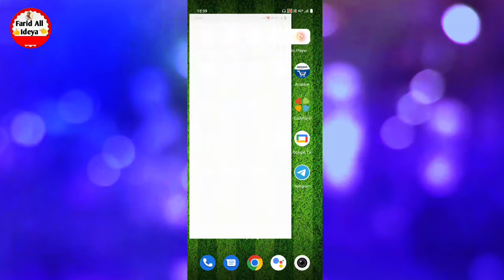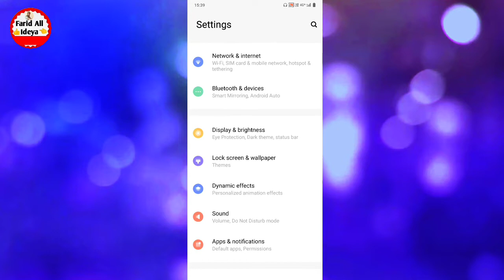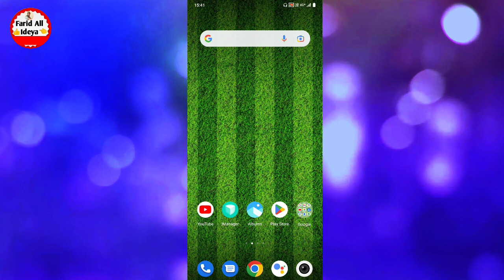Instagram ki setting reset kaise kare | How to reset instagram settings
instagram ka setting reset kaise kare friend agar aapko bhi apne Instagram settings ko reset kaise karte hain friend aaj ki video me batane wale hai ki aap apne Instagram ki setting reset kaise kare friend agar aapko bhi apne Instagram ko reset karna chahte hai to aaj ki video me batane wale hai to yah hamare video ko pura last tak dekhte rahiye

how to reset instagram settings
instagram settings reset kaise kare
instagram ka setting reset kaise kare
instagram ki setting reset kaise kare